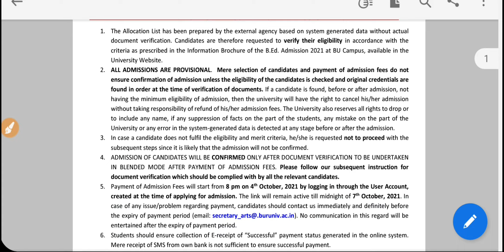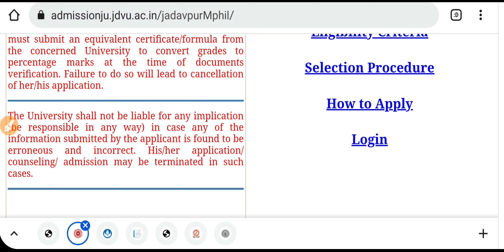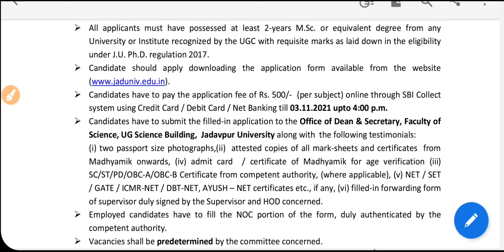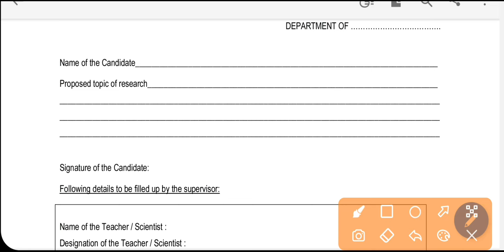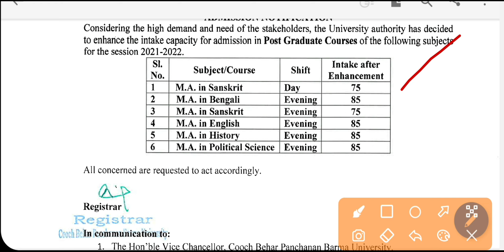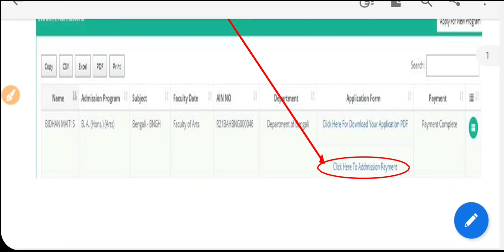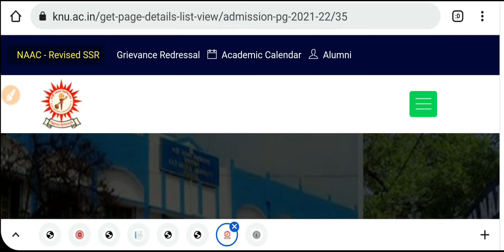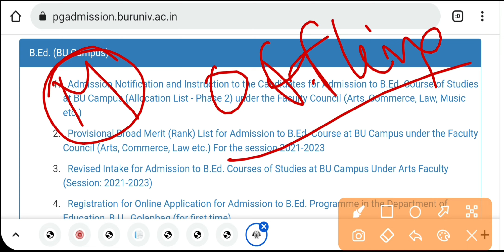PG: M.Phil: PhD Admission 2021: PG Seat Increased: Jadavpur University: RBU: Burdwan: KNU: CBPBU Etc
Here the PG, Mphil, PhD Admission updates 2021. From Jadavpur university to Burdwan University to North Bengal University to Kazi Nazrul University to Rabindra Bharati University to CBPBU PG seat capacity extension updates. See the video.

Content Includes-
wb pg seat capacities extension 2021
Jadavpur University phd admission 2021
Jadavpur University MPhil admission 2021
Jadavpur University mcs admission 2021
rbu pg online admission process 2021
burdwan university b.ed 2021
knu admission list 2021
cbpbu pg seat capacities extended
ugc net 2021
wb set 2021
phd not mandate for Assistant professor
kalyani university pg admission 2021
Alipurduar university final merit list 2021
murshidabad University pg second merit List 2021
surendranath college ug admission 2021
wbuttepa b.ed admission 2021
Calcutta university llm admission 2021
Jadavpur University online entrance exam 2021
sanskrit college and university pg merit list 2021
vidyasagar university pg admission list 2021
biswa bangla university  merit list 2021
cbpbu pg merit list 2011
nbu pg admission list 2021
Kanyashree university pg merit list 2021
vidyasagar University pg final merit list 2021
Jadavpur University b.ed merit list 2021
skbu pg admission list 2021
North bengal university pg merit list 2021
Darjeeling government college admission 2021
banipur b.ed merit list 2021
bankura University pg merit list 2021
vidyasagar University PG merit list 2021
barasat govt college admission 2021
presidency university pg merit list 2021
Gour banga university pg merit list 2021
Alipurduar university og merit list
 pg merit list 2021
murshidabad university pg merit list 2021
Calcutta university pg correction Format
wb pg correction Format 2021
Indian Institute of Foreign Trade kolkata
mba in international business
wb pg admissions 2021
Kalyani University B.p.ed admission 2021
Jadavpur kolkata pg courses 2021